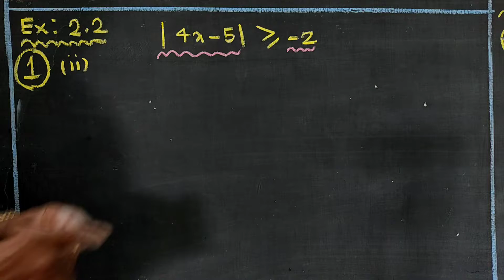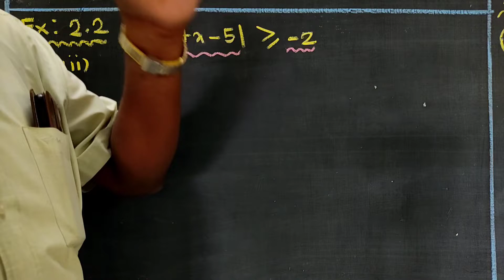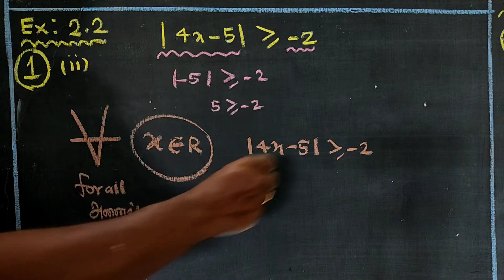CLASS 11 | CHAPTER - 2 | EXERCISE 2.2 | Q - 1 (ii)